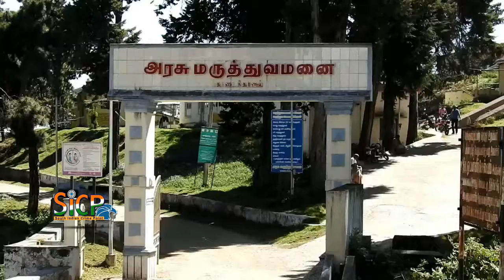Patients discharged, as testing, decontamination continue in southern districts | Sicp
They have been asked to remain in home quarantine for next 14 days; door-to-door survey continues in Rajapalayam; temporary shops told to display prices

Eighteen positive patients, who were undergoing treatment at Tirunelveli Medical College Hospital, have been discharged since Tuesday.

38 new cases, two deaths in T.N.

கொடைக்கானல் அரசு மருத்துவமனையில் கொடைக்கானலில் தனிமை படுத்தி இருந்த 70 பேருக்கு கொரோனா பரிசோதனை மற்றும் ரத்த மாதிரிகள் எடுப்பு.

திண்டுக்கல் மாவட்டம் கொடைக்கானலில் கடந்த சில வாரங்களாக தனியார் மற்றும் அரசு மருத்துவமனைகளில் காய்ச்சல், சளி உள்ளிட்ட பிரச்சனைகளுக்கு வந்தவர்கள் ஒரு சிலரை தனிமை படுத்தி வீட்டில் இருக்குமாறு அறிவுறுத்தி இருந்தனர். பொதுசுகாதாரம் மற்றும் நோய் தடுப்பு பிரிவினர் மேலும் கடந்த சில தினங்களுக்கு முன்னர் கொடைக்கானலுக்கு கட்டிட வேலைக்கு வந்த மேற்கு வங்காளத்தை சேர்ந்த 65 பேரை அரசு பள்ளியில் தங்க வைத்தனர். இதில் 5 பேர் நேற்று காய்ச்சல் இருப்பதாக கூறி அனுப்பிய பிறகு கொடைக்கானல் அரசு மருத்துவமனையில் இன்று தனிமை படுத்தபட்டவர்கள், மேற்கு வங்காளத்தை சேர்ந்த 70 பேருக்கு சிறப்பு குழு கொரோனா பரிசோதனை , மற்றும் ரத்தமாதிரிகள் எடுத்து அனுப்பி வைத்தனர்.

This News Covered From Dindigul District Reporter (Tamil) From South Indian Crime Point Weekly.